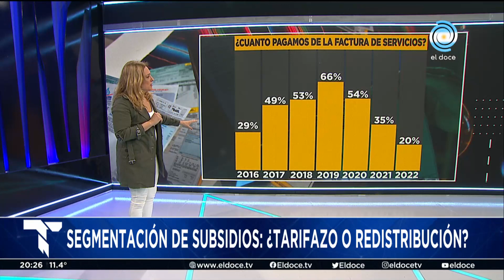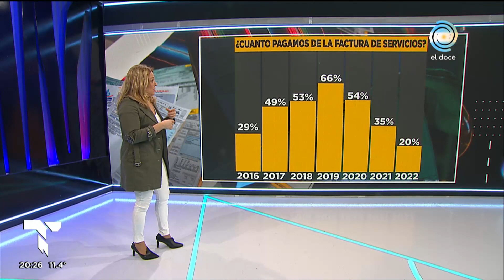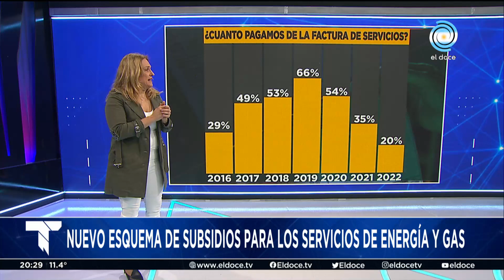Malena Galmarini: “No es un aumento de tarifas, es una redistribución de subsidios”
La titular de la empresa Agua y Saneamientos Argentinos (Aysa), Malena Galmarini, desestimó de forma categórica que se tratase de un “aumento de tarifas”.
“Se trata de una redistribución de subsidios”, corrigió Galmarini al ser consultada en conferencia de prensa acerca del nuevo esquema de tarifas.
Momento emitido en Telenoche el día 17 de agosto de 2022.